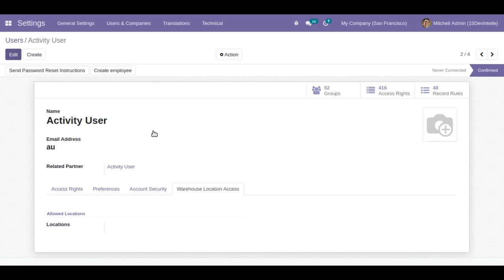Odoo user location access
Unlock the Power of Precision in Odoo with User Location Access! 🌍✨

Discover the game-changing features that come with enabling user location access in Odoo. In our latest YouTube video, we delve into the seamless integration and incredible insights this functionality brings to your fingertips. Enhance your user experience, streamline operations, and elevate your business strategies with the click of a button.

Watch now and embark on a journey towards precision and efficiency! 🔍

Key Features:
 -Allow warehouse stock location access to the user from user's screen
 -User can not access other warehouse stock locations except their allowed locations

skype : devintelle